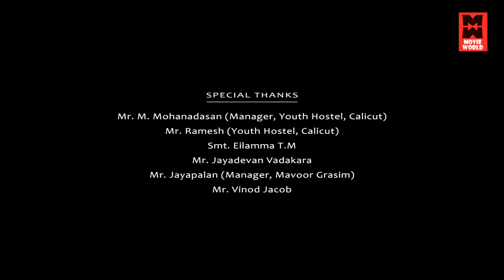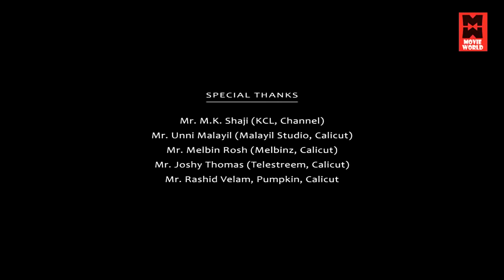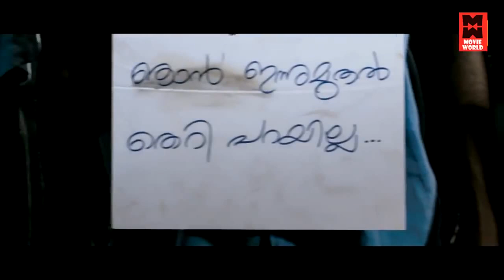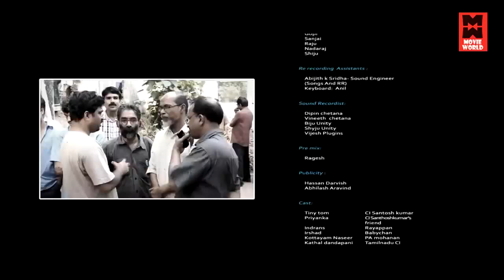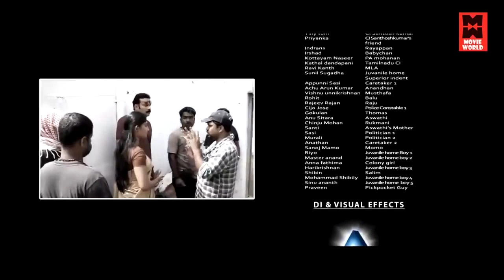Anu Sithara Super Hit Malayalam Movie # Malayalam Comedy Movies # Tini Tom, # Indrans # Pottas Bomb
Movie : Pottas BOmb
Directed by Suresh Achoos
Written by Suresh Achoos
Produced by People Cinema
Starring Tini Tom
Priyanka
Indrans
Irshad
Kottayam Naseer
Vishnu Unnikrishnan
Rajiv Rajan
Achu Arun Kumar
Rohit Menon

Anu Sithara Super Hit Malayalam Movie # Malayalam Comedy Movies # Pottas Bomb
Malayalam_Full_Movie_2019 New_Malayalam_Full_Movie_2019 New_Movie_Releases_2019 Malayalam Blockbuster Full Movie 2019 # New Malayalam Full Movie HD 2019 # New Releases

|| ANTI-PIRACY WARNING ||
*COPYRIGHT PROTECTED*